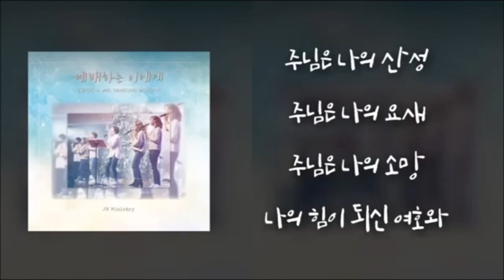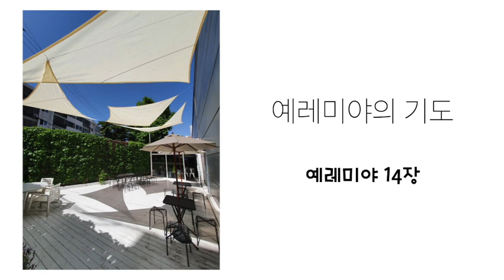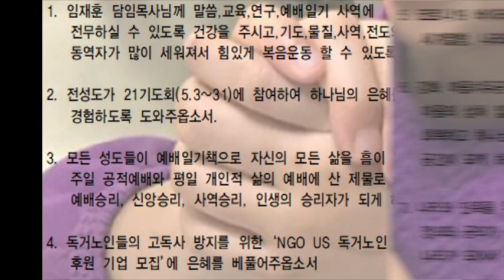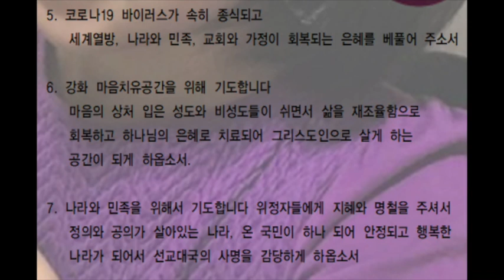매일새벽기도회 0528 (목)